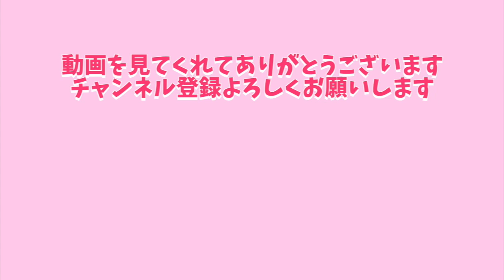【婚活女子】婚活アプリで出会った人が既婚者だった!?ウーバーイーツ食べながら語る。【街コン・婚活パーティー事情】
Uber Eats食べながら婚活話。
街コン、婚活アプリ、婚活パーティーの実態と実際に起きた悲劇。
結婚したいアラサー女子の現実〜。